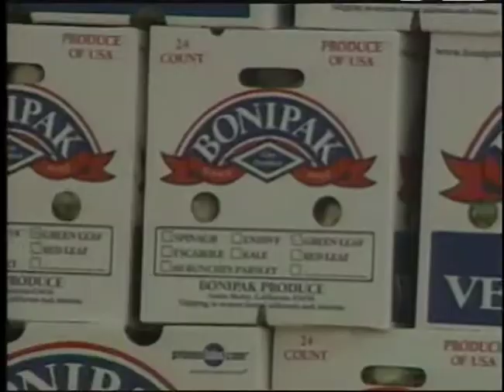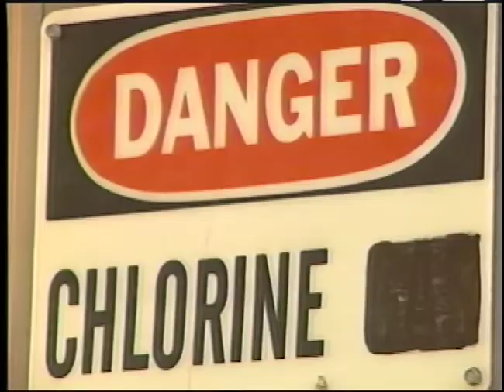Tony Majowicz - Bonipak Security - KSBY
A news story about tightened security measures at a produce packaging plant that I shot and edited in April 2003. Shot on Mini DV and edited on 3/4 tape to tape. Reporter: Brian Armentrout.